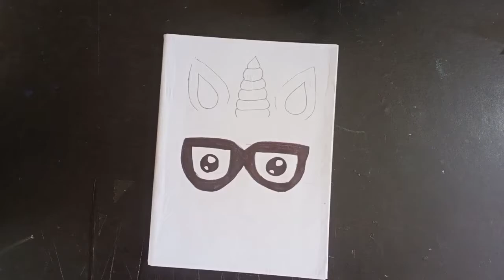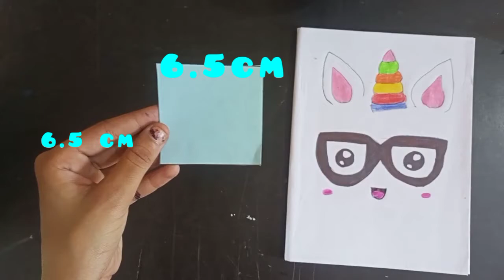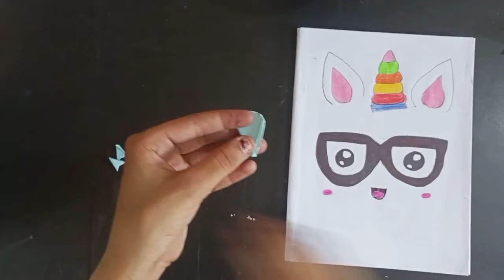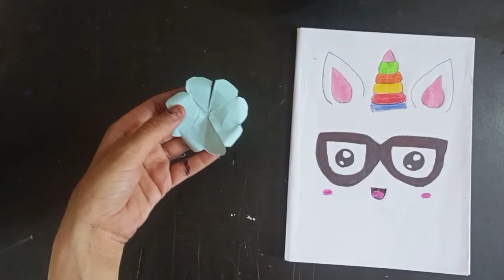DIY unicorn 🦄 notebook cover | nishtha the craft lover